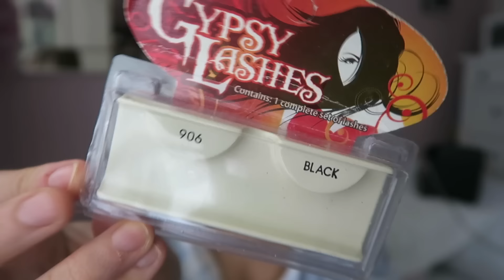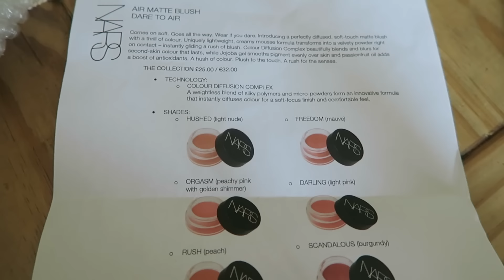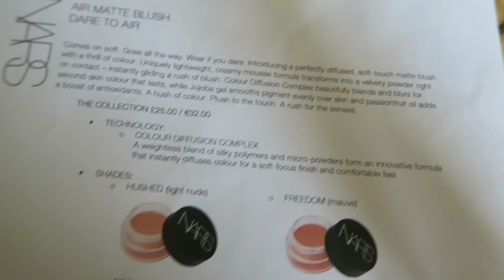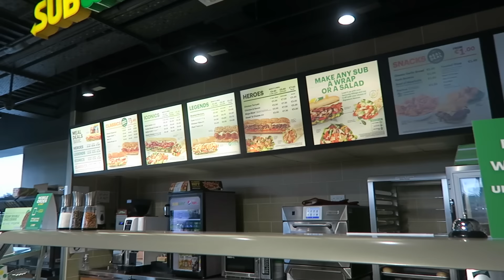THERE WAS NO NEED FOR IT!! | 🎬 Vlog March 22nd 2021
▷PRODUCTS USED
- Bare minerals lipgloss

▷CLOTHING & ACCESSORIES!

▷Makeup & BEAUTY!